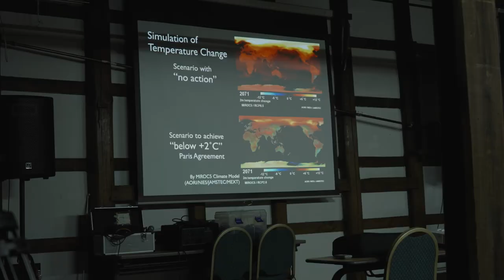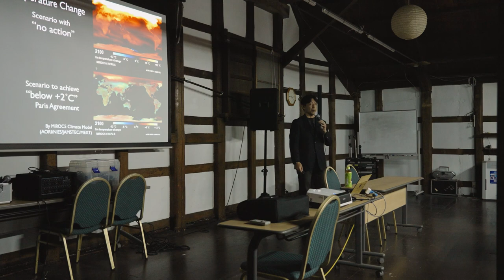How Miss Sake is Promoting Japanese Culture Abroad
Through Risa Isobe’s interview, Miss Sake JAPAN 2022, we explore the fascinating world of Miss Sake and its significant role in promoting Japanese culture abroad through Japanese sake.
Miss Sake, an annual beauty pageant, goes beyond traditional competitions by focusing on showcasing the rich heritage and charm of Japanese sake and culture.

We'll learn how the competition's participants, through the Nadeshiko Program become ambassadors for Japanese culture on an international stage. From hosting events and workshops to collaborating with international partners, they play a distinctive role in bridging cultural gaps and fostering a deeper understanding of Japan's traditions, arts, cuisine, and hospitality.

Whether you're a sake enthusiast, a lover of Japanese traditions, or simply curious about cultural exchanges, this video offers a unique perspective on their training and activities to transcend borders and promote Japanese culture abroad.

Follow Miss Sake official IG account

Follow Miss Sake Japan 2022 Risa Isobe on IG